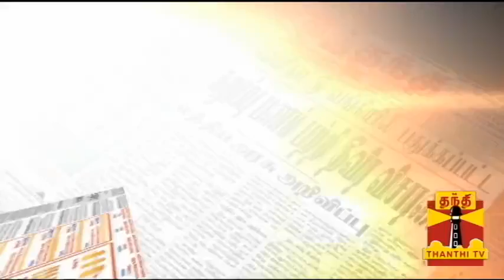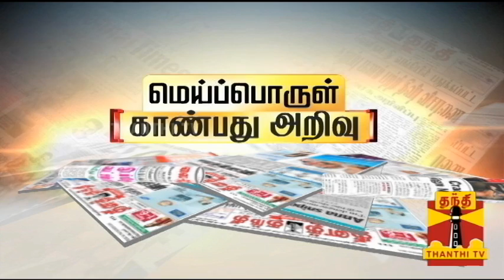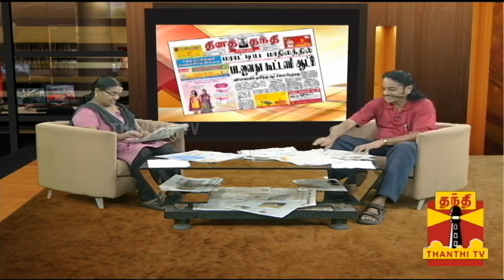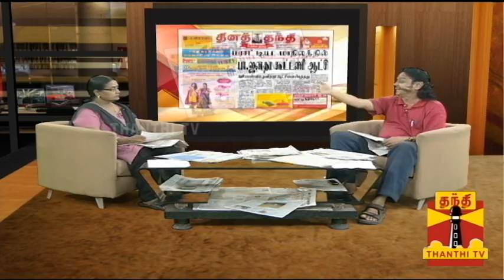Meiporul Kaanbathu Arivu (20/10/2014) - Thanthi TV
* BJP Win in Maharashtra and Haryana
* 63 Seats for Shiv Sena
* BJP Tamil Candidate Tamil Selvan wins
* 11th Successive win for Ganpatrao Deshmukh
* Neither happy about Jaya's conviction nor sad - Karunanidhi
* Rajinikanth and Maneka Gandhi Express support to Jayalalithaa